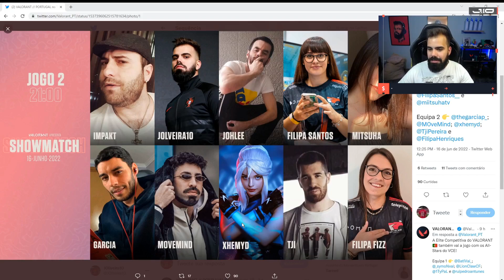JOliveira | MELHORES MOMENTOS #71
Link para o canal do(a) JOliveira